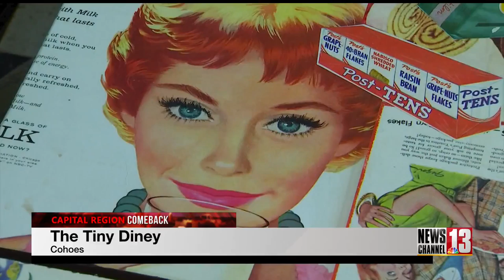New owner brings new life to classic Cohoes diner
There's a new place in Cohoes to grab a bite to eat. The new Tiny Diney opened Friday with a ribbon cutting ceremony.